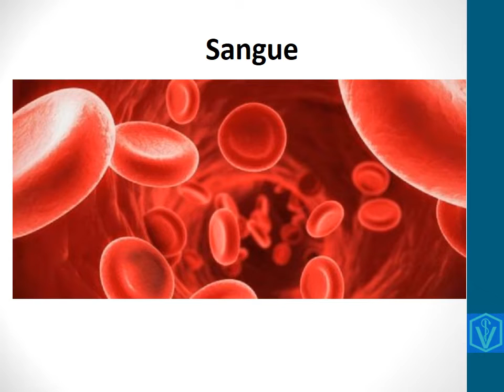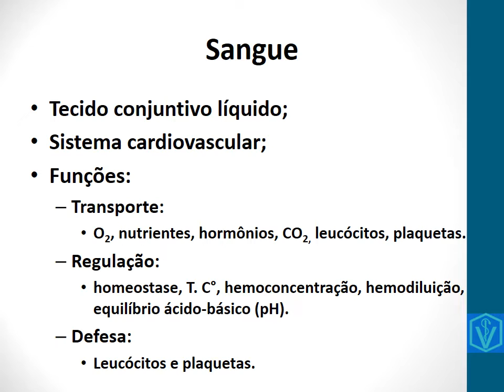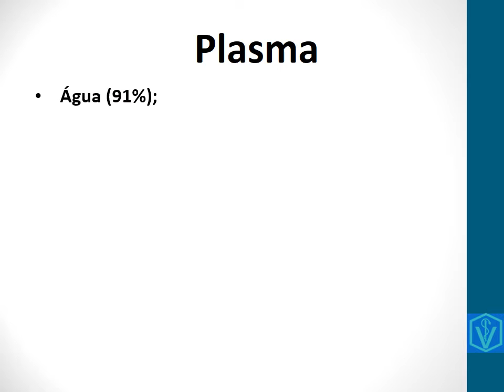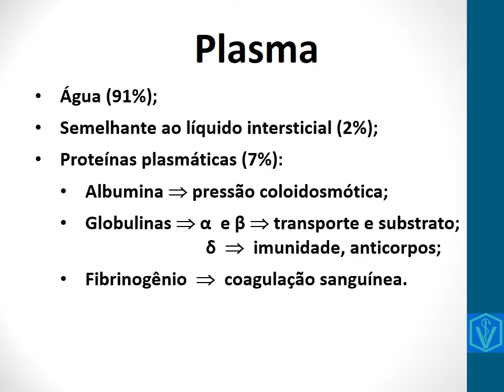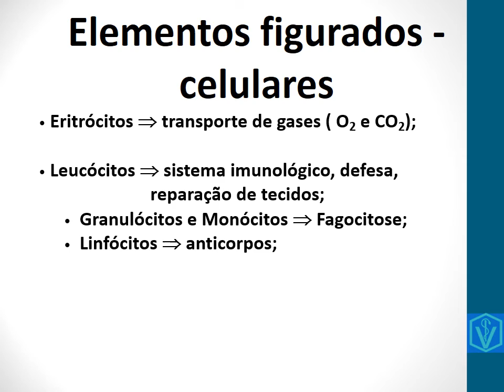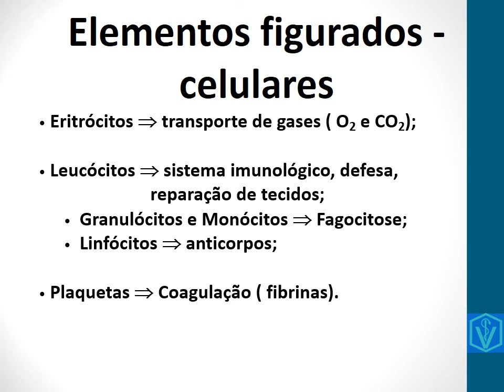Aprenda tudo sobre o sangue e seus constituintes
O sangue é vital e saber o que ele é e quais são os seus constituintes é muito importante para qualquer profissional da área da saúde. Para nós, médicos veterinários não é diferente. Portanto, aprenda nessa aula o que é o sangue, qual a sua composição, suas células, sua fração líquida e toda a sua importância para a vida animal.

Bons estudos!